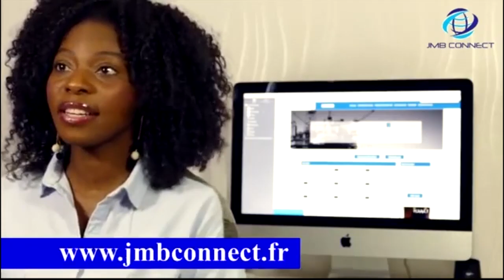ARRIVE YA HERITIER WATA NA KISANGANI NO COMMENT! BAYAMBI YE LOKOLA PRINCE BOLANDA